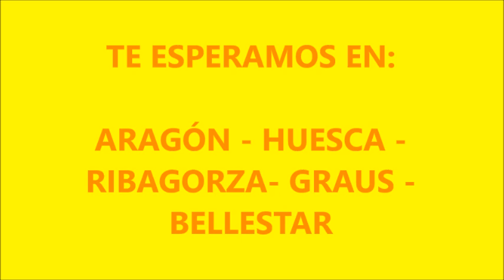Bellestar Graus Ribagorza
Imágenes de Bellestar, población perteneciente al municipio Graus, comarca de Ribagorza, provincia de Huesca, Comunidad de la Nacionalidad Histórica de Aragón.